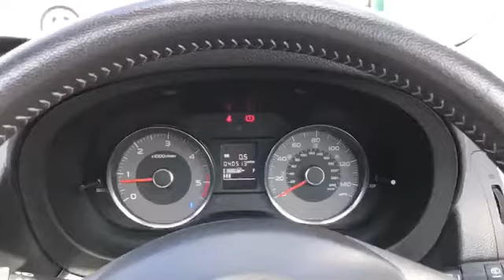SL15CUY for sale with Brindley Mitsubishi Cannock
For sale SL15CUY from Brindley Mitsubishi Cannock. Don't miss out on your next used car come down and test drive it today!